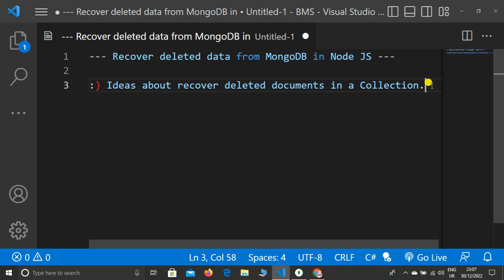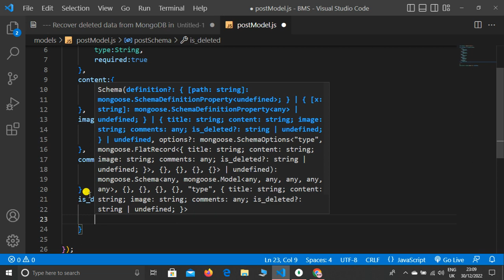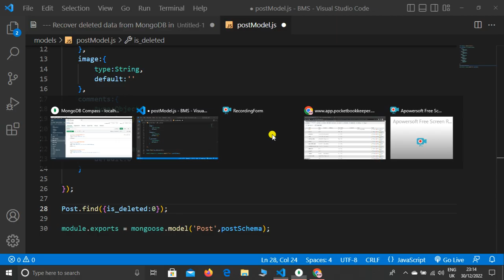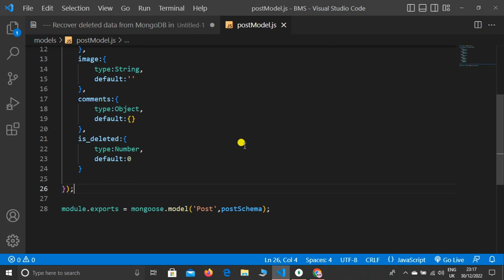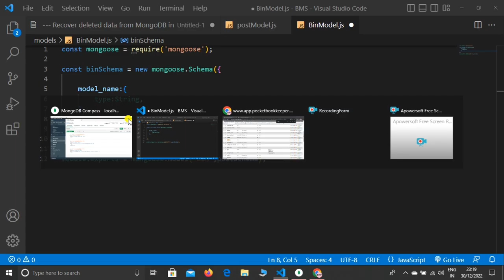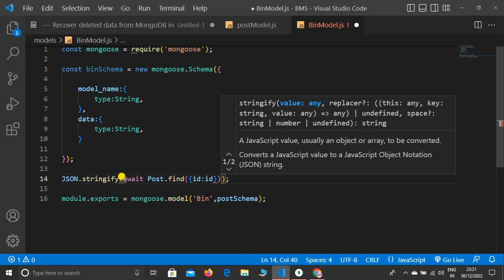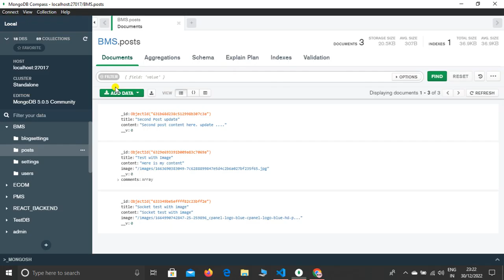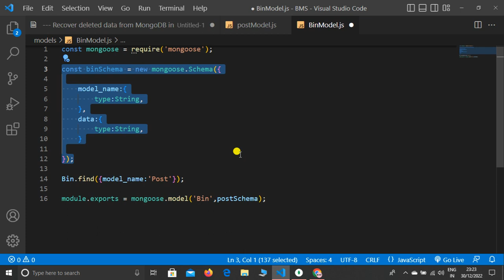Ideas about Recover the Deleted Data in Node JS & MongoDB - Recover Deleted Data in Node JS MongoDB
Hello Dear,
In this lecture, I explained how to recover the deleted documents from the collection
in MongoDB Node JS, actually i shared the two ideas about how to recover the data in node js MongoDB, my first ideas is so best other than second idea, so please try my first idea is very well for every beginners in Node JS and MongoDB.